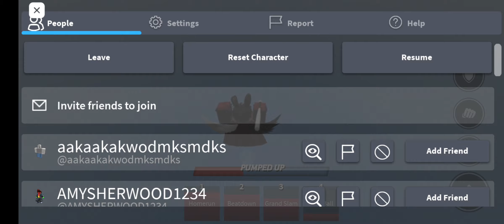trollimg people with metal bat and epic 1v1s